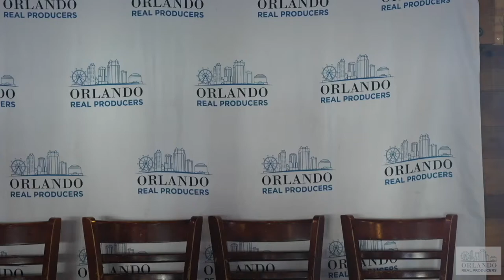MasterclassOrlando Session 48 - "Outstanding Open Houses & Crushing Client Events"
September 2022's session was all about OPEN HOUSES and EVENTS, and featured a 4-person panel of Jeanine Alcime, Karen Wilkins, Rick Brown, and Marianna Wartella along with a special guest appearance by #1 International Best-Selling Author, Michael J Maher ("7L: The 7 Levels of Communication")

and to sign up for next month,